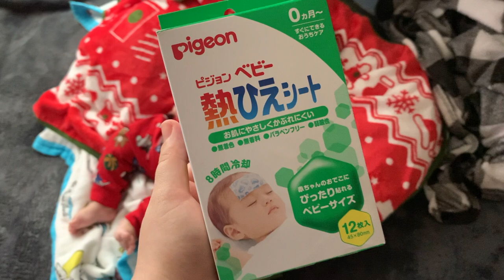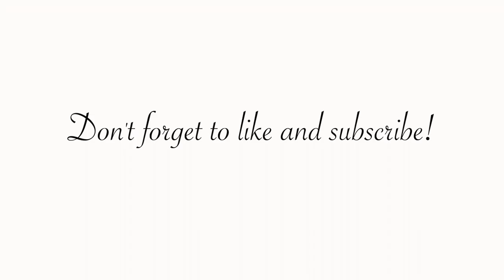VLOGMAS DAY 7: THE DAY AFTER...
WATCH UNTILL THE END FOR THE BIG REVEAL!

IMAGES
Green Holly Intro

Opening Title:
"Christmas Village" - Created by Arron Kenny

Ending Title:
"X Ray Vision" - Created by Slynk

Sound Effects:
Provided by Final Cut Pro